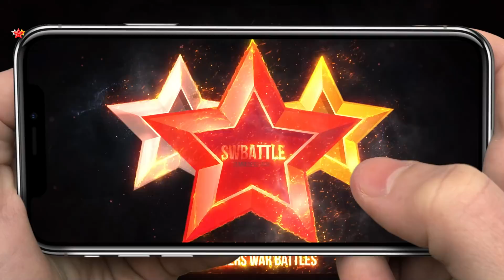ILLEGAL HEAL SQUAD with Wind + Water Totemist - Summoners War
Aaliyah, Riley (Water and Wind Totemist) and more Summoners War monsters.